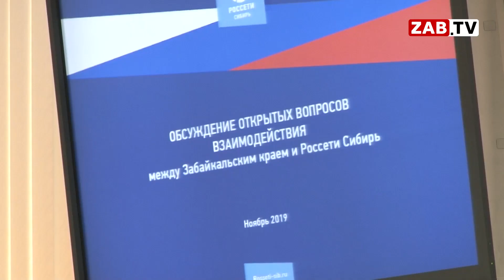Правительство региона вместе с «Россети Сибирь» обещают стабильную и доступную энергию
Забайкалье продолжает искать оптимальные пути решения проблем для улучшения качества жизни населения. Актуальной темой остаётся и электроэнергия. Сегодня состоялась рабочая встреча представителей электросетевой компании «Россети Сибирь» с главой региона Александром Осиповым. О том, каким образом будет развиваться энергетика в будущем, расскажем далее.